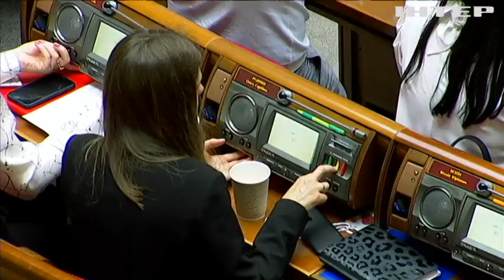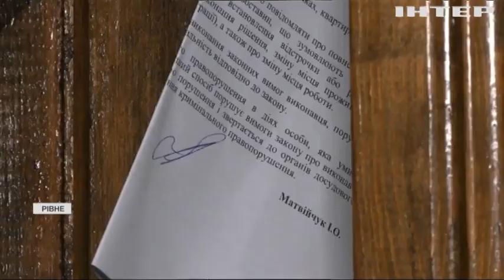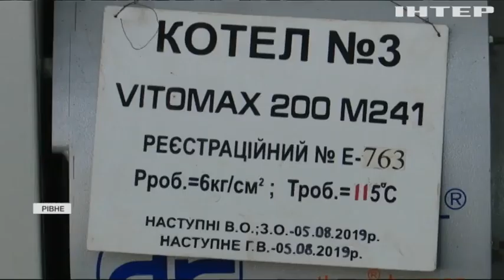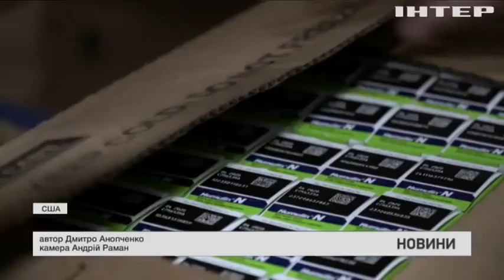Новости 17:45, выпуск за 6 сентября 2021 года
Дивіться у випуску: Штати вимагають від Росії звільнити затриманих кримських татар. Суд у справі МН17: розпочато слухання родичів загиблих. У Рівному опалювальний сезон може не розпочатися через боржників.